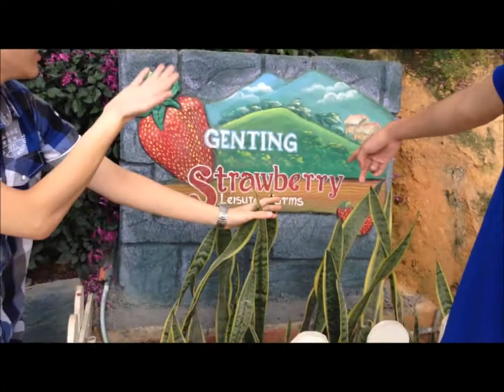LAVENDERS AND GENTLEMEN HOPS - Cameron Highlands Trip - Part 1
My friends and I went to Cameron Highlands for a school trip. Here are some of the places that we went. ENJOY!

Place: Lavender Garden

Song: Observer Drift - Lingonberry